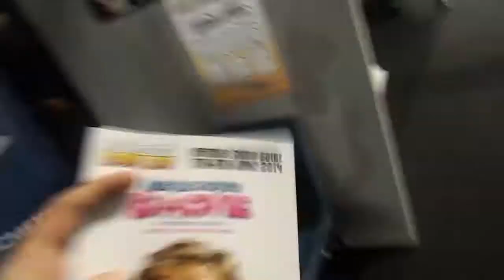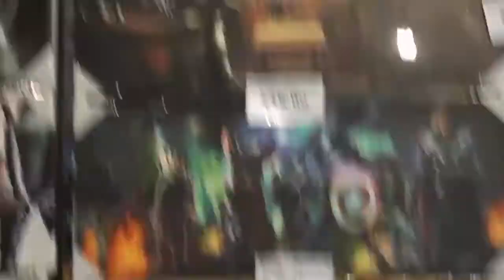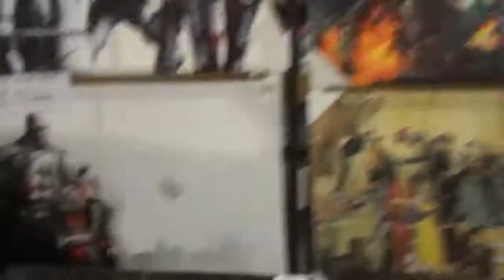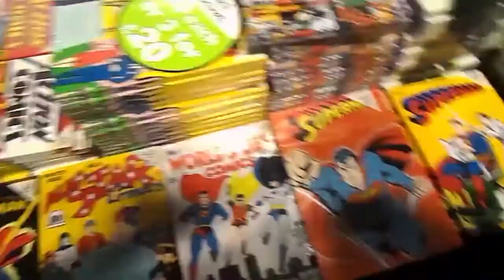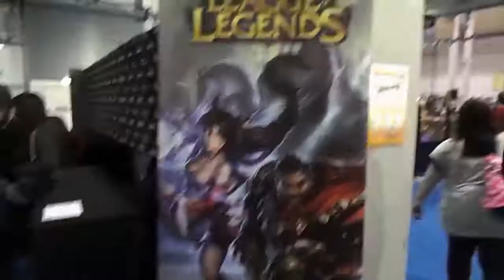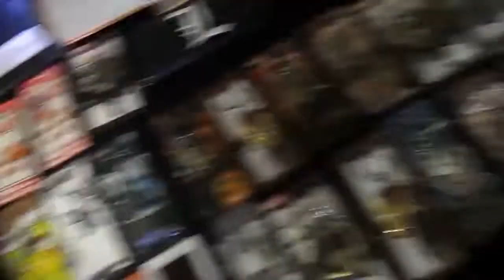The Armoury Hits MCM Comic Con Belfast!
Hey kiddo, Jack here!

On the 7/06/2014 a group of us from the Armoury went up to the MCM Belfast Comic-Con! It was the first time that the Comic-Con was in Belfast so we had to go ;) Hope you enjoy the shortened clip (I took a lot of footage!) and the song kicks ass to ;)